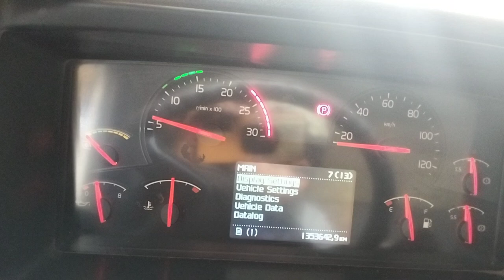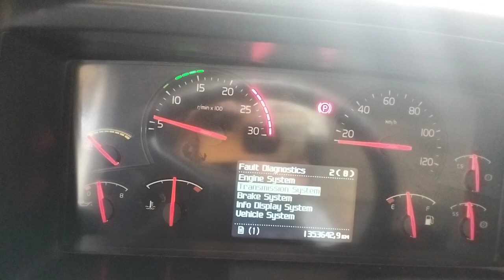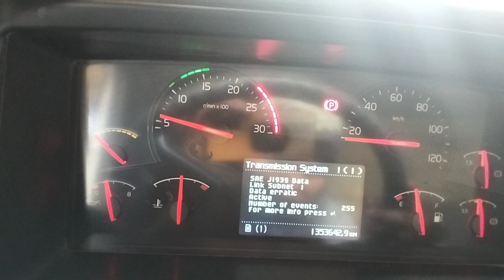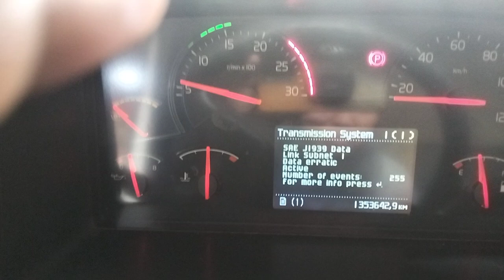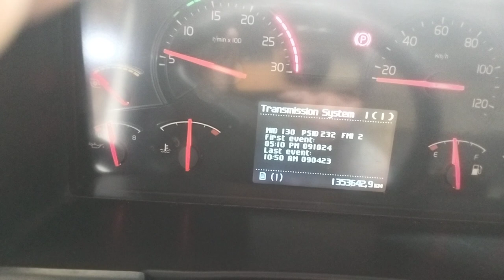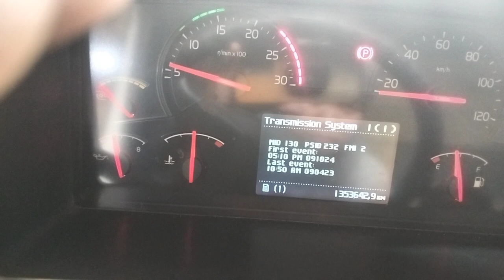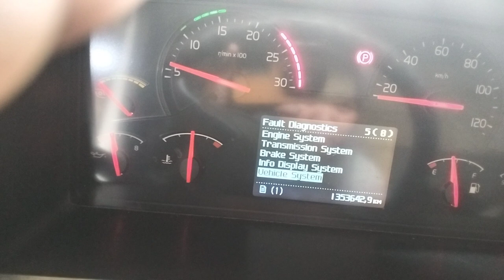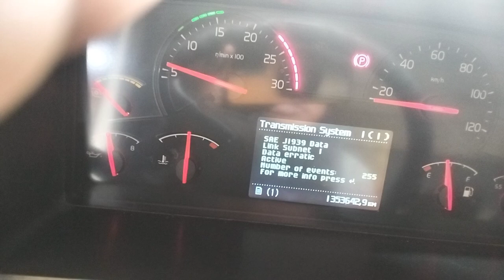TRANSMISSION SYSTEM NEXT STOP MID 130 PSID 232 FMI 2